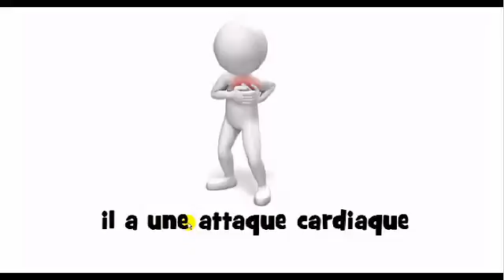Jak wymówić # il a une attaque cardiaque